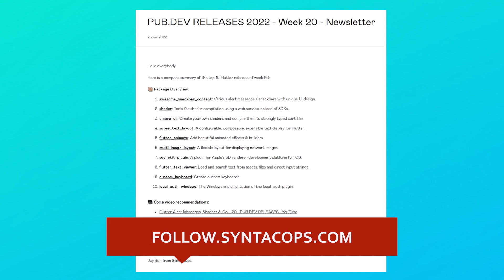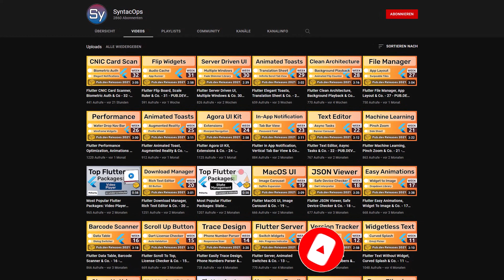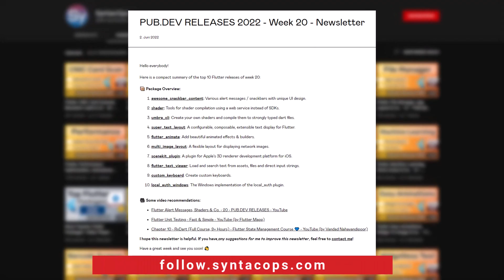Flutter Alert Dialogs, Supabase Auth UI & Co. - 31 - PUB.DEV RELEASES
Week 31 brings beautiful Flutter alert dialogs, auth ui for supabase and many more packages.